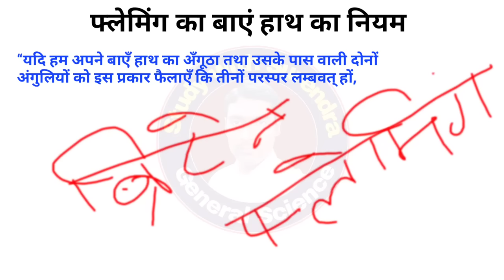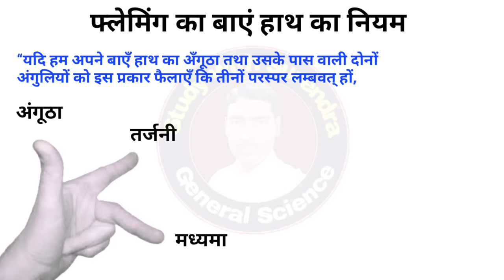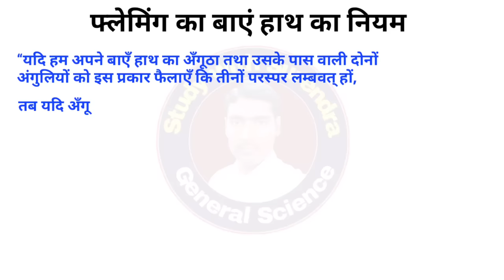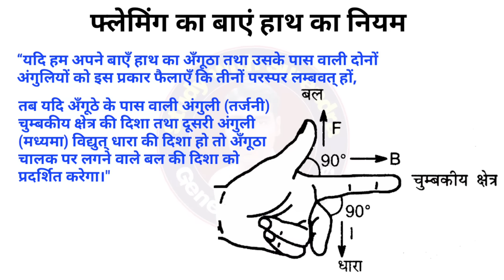फ्लेमिंग का बाएं हाथ का नियम | fleming's left hand rule | flaming ke bayen hath ka niyam | ncert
धारावाही चालक पर चुम्बकीय बल की दिशा
(Direction of Magnetic Force on Current Carrying Conductor
चुम्बकीय क्षेत्र में स्थित धारावाही चालक पर लगने वाले बल की दिशा ब्रिटेन के वैज्ञानिक फ्लेमिंग के बाएँ हाथ के नियम तथा दाएँ हाथ की हथेली के नियम द्वारा ज्ञात की जा सकती है।
(i) फ्लेमिंग का बाएं हाथ का नियम-“यदि हम अपने याएँ हाथ का अँगूठा तथा उसके पास वाली दोनों अंगुलियों को इस प्रकार फैलाएँ कि तीनों परस्पर लम्बवत् हों, तब यदि अँगूठे के पास वाली अंगुली (तर्जनी) चुम्बकीय क्षेत्र (B) की दिशा तथा दूसरी अंगुली (मध्यमा) विद्युत् धारा (1) की दिशा हो तो अँगूठा चालक पर लगने वाले बल (F) की दिशा को प्रदर्शित करेगा।